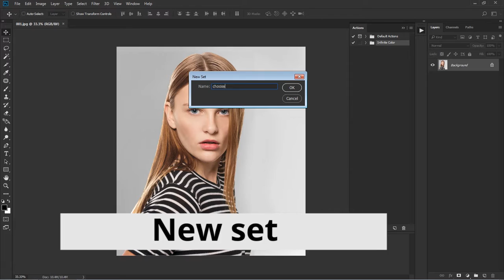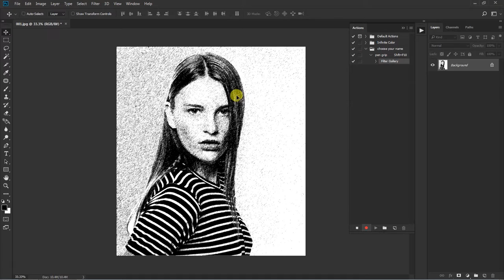How to set action photoshop graphics pen effect